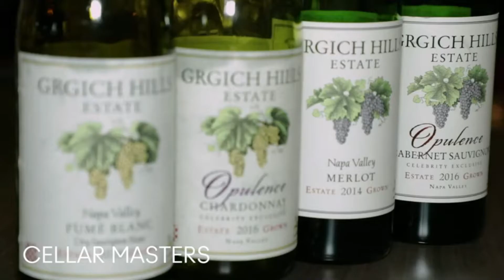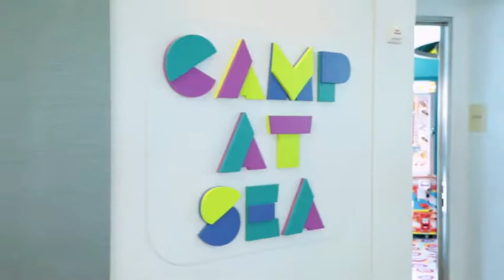DREAMING OF CRUISE SHIP HANYA MEMBAYANGKAN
LUXURY LIFE ON CRUISE SHIP HANYA DAPAT MEMBAYANGKAN KEMEWAHAN DI ATAS KAPAL PESIAR ATAU INGIN MENCOBA LETS CHECK THIS OUT